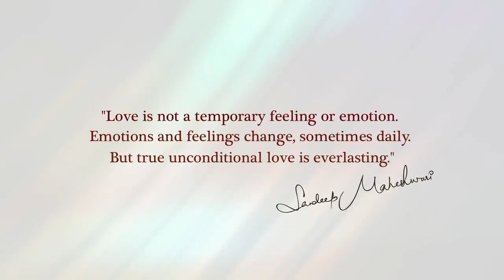What is True Love - By Sandeep Maheshwari I ViralMixMotive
What is True Love - By Sandeep Maheshwari

1)This video has no negative impact on the original works (It would actually be positive for them).
2)This video was created with the aim to educate and inspire its audience.
3)It is not transformative in nature.
4)I only used bits and pieces of videos to get the point across where necessary.